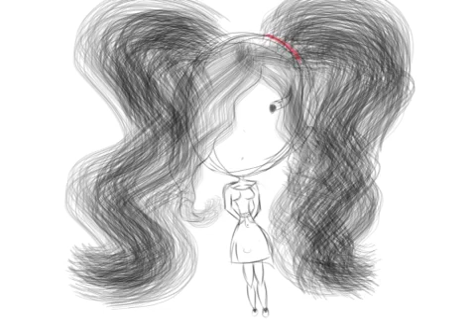My draw of Lala GIrl